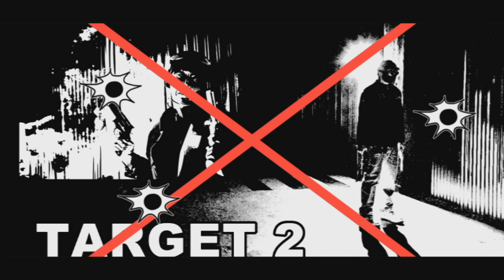PMC Training - The Good Guys vs The Bad Guys Part II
Target 2 Eliminated!